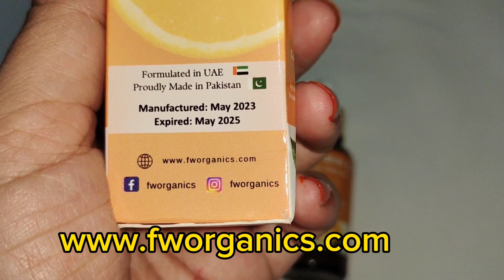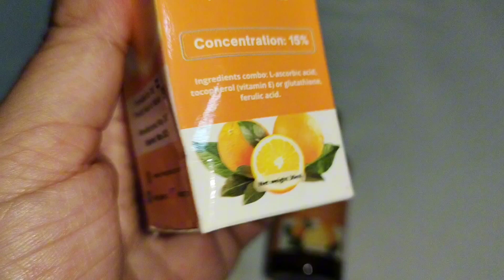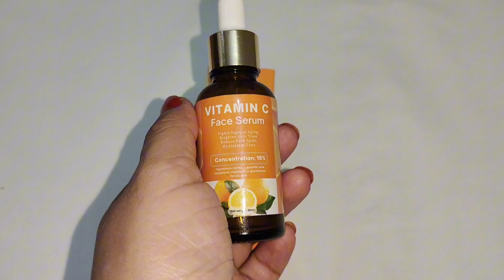FW Organics - FW Organics Vitamin C Serum - Vitamin C Face Serum Review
FW Organics - FW Organics Vitamin C Serum - Vitamin C Face Serum Review ‎@blogs by sehar khan

Hello everyone 😊
blogs by sehar khan
Thankyou so much for watching this video 📺
 Stay turned for further videos 😊😊😊😊

how to use vitamin c serum
best vitamin c serums
fw organics vitamin c serum
organic traveller vitamin c serum
vitamin c
vitamin c serum results
fw organic vitamin c serum
fw organics
organic traveller vitamin c serum merium pervaiz
organic traveller vitamin c serum use
fw organic vitamin c serum honest review
fw organics
fw organic
fw organics review
fw organic facial kit
organic facial kit
organic glow
fw organics bb cream
fw organics facial kit review
organic
fw organic
fw organic facial kit 2022
fw organics facial kit for all skin types
fw organic facial kit reviews
fw organics product
fw organic review by nishoo khan
fw organic skin polish
fw organic facial
organic products
fw organics retinol serum
fw organic bb cream
fw organic facial

This video is not sponsored.My review are exclusively based on my opinion.Every skin react differently to different products.So, always do a patch test before trying a product.in case of allergic reaction immediately stop using product and if the condition get worse kindly consult a dermatologist.This channel does not take any responsibility in case of harm, side effects, allergic reaction and health issues due to content it promote.